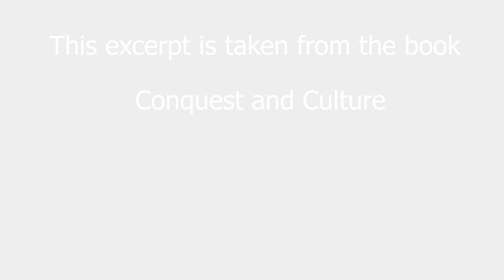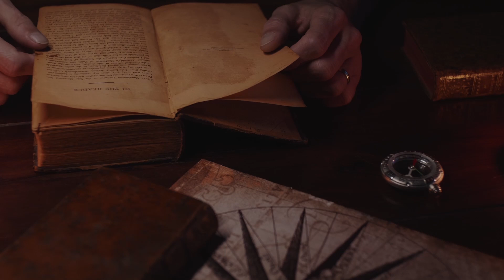The history of the Iroquois confederacy | Thomas Sowell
- Black Rednecks and white Liberals:
- Intellectuals and society:
- Intellectuals and Race:
- Basic Economics:
- Charter Schools and their enemies:
- Discrimination and Disparities:
- Economic Facts and Falacies:
- The Vision of the Anointed: Self-congratulation as a Basis for Social Policy: